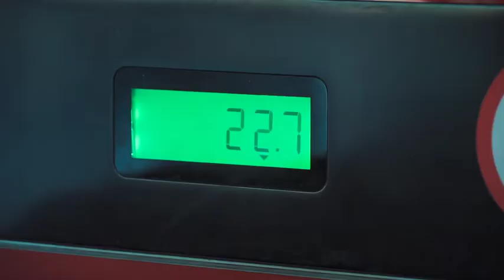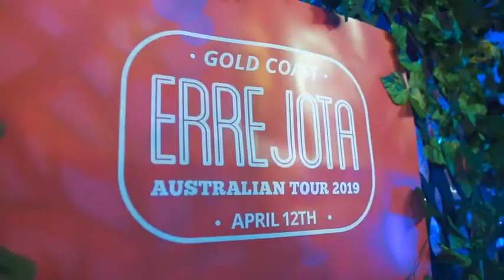ERREJOTA AUSTRALIAN TOUR 2019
Em abril do ano passado, fizemos as malas e desembarcamos do outro lado do mundo. ⁣⁣
⁣A nossa ErrejotaCrew, formada por Carol Emmerick, DJ Tucho e DJ Thai, se juntou a um squad de peso na terra do canguru. ⁣
Com Nina Gabriella, Yuli Balzak, Josy Ramos e Camilla Santanna, a Aussie Brasil topou entrar de cabeça nessa trip pela Austrália, desbravando cantos incríveis pelo país e levando nosso ritmo acelerado. Entre Sydney, Melbourne, Byron Bay, Gold Coast, Perth, a gente fez história, viu?

Assista agora ao nosso aftermovie completo!⁣⁣